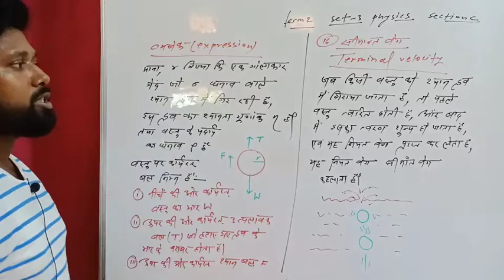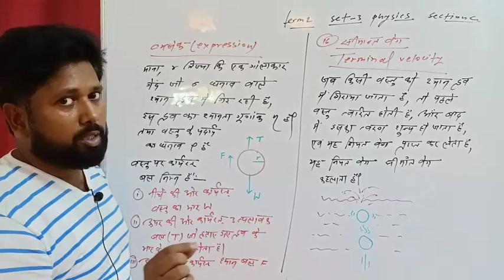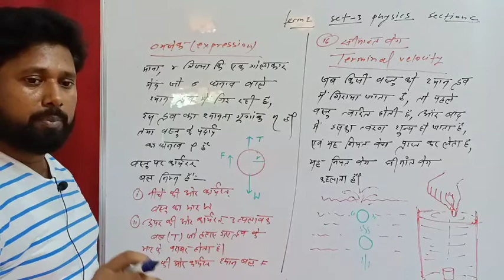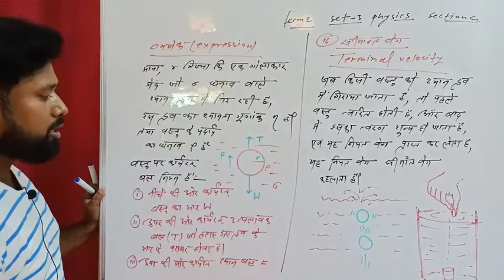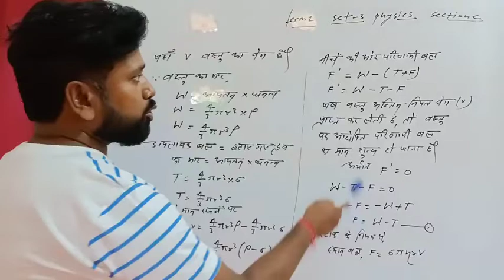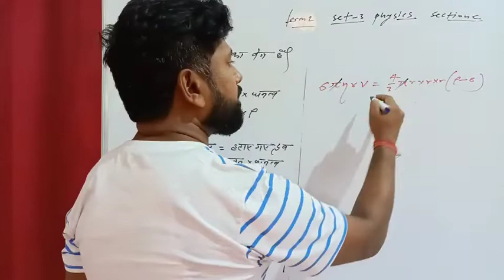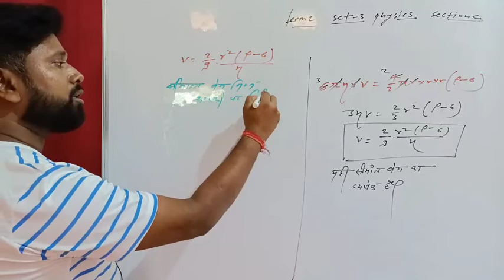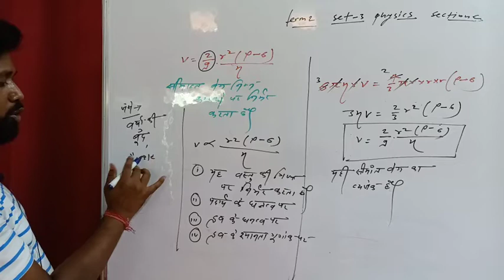jac board 11th physics term 2 model paper set 3 solution in hindi || सीमांत वेग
11th physics term 2 model set 3 || terminal velocity expression || भौतिकी का मॉडल सेट 3 का हल @protonjac

वीडियो के बारे में:- इस वीडियो में 11 क्लास के फिजिक्स के मॉडल सेट 3 के सेक्शन C के प्रश्न नंबर 16 को बताया गया है जिसमें सीमांत वेग को परिभाषित किया गया है उदाहरण के साथ और  सीमांत वेग के व्यंजक को भी वर्णन के साथ बताया गया है यदि वीडियो अच्छी लगे तो लाइक जरूर कीजिएगा चैनल पर नए हो तो सब्सक्राइब कीजिएगा और अपने दोस्तों से शेयर कीजिएगा

About video:- In this video question number 16 of section C of model set 3 of physics of class 11 has been told in which marginal velocity is defined with example and expression of marginal velocity with description.